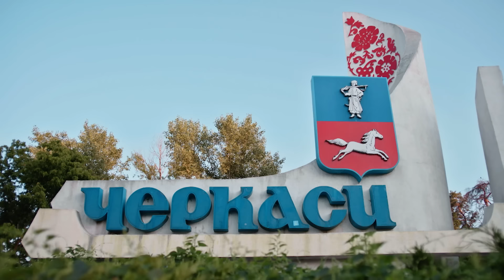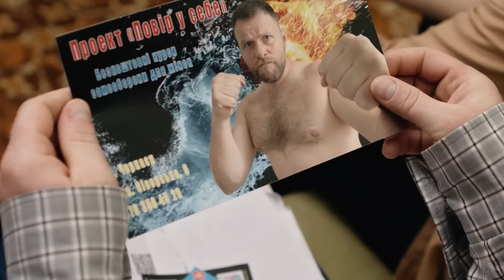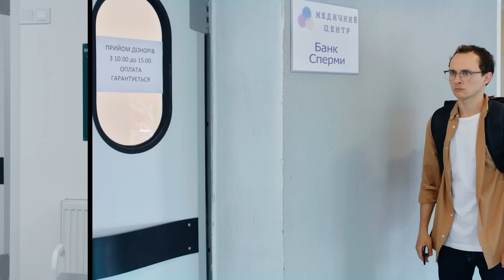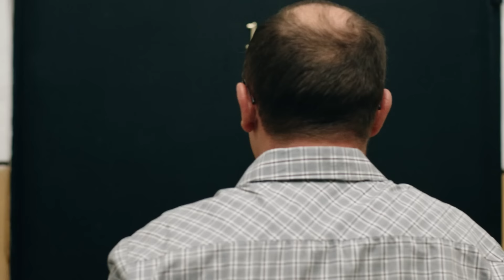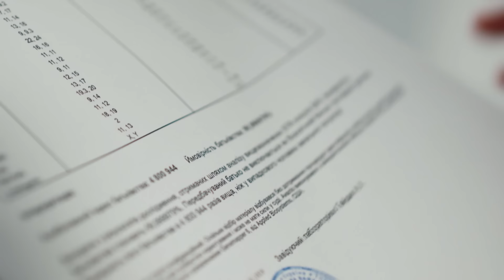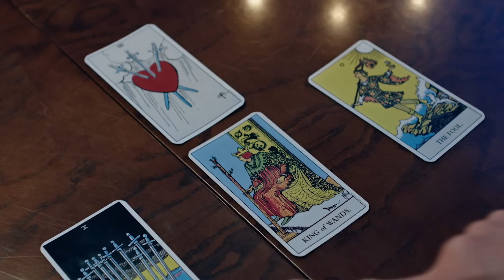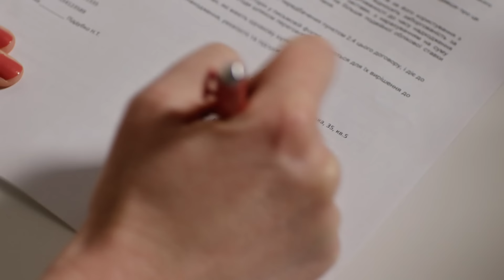Застукала нареченого доньки на брехні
Дивіться онлайн серіал Ромео та Джульєтта з Черкас на каналі Серіали 1+1 Media українською мовою. Сучасна кумедна версія шекспірівської класики.

Рома та Юля ретельно готуються до весілля та намагаються зробити все, щоб примирити їхніх батьків між собою, проте герої потрапляють в безліч дивних та кумедних ситуацій, які можуть заважати їм в цьому, виявляється, що Рома вже одружений, а Юля зустрічає старого знайомого, з яким батьки дівчини намагаються її засватати...

00:00-26:32 – 5 серія
26:33-49:12 – 6 серія
49:13-1:12:40 – 7 серія
1:12:40-1:37:01 – 8 серія